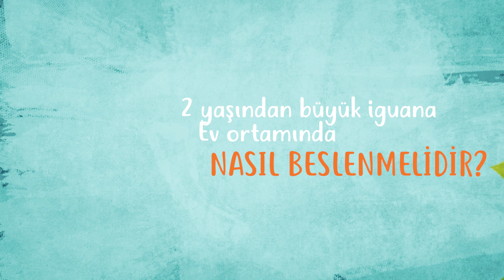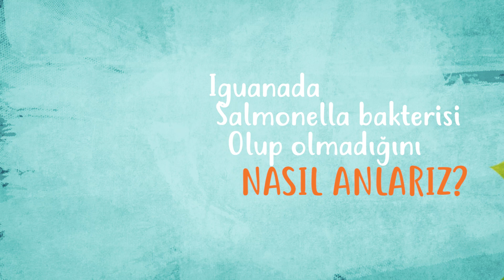Iguanalardan insanlara hastalık geçer mi? Evde gezmeye nasıl alıştırılır?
Veteriner Hekim GözdeÇetin Kasap, Iguana'lar hakkında herşeyi anlatıyor.
Iguana evde salınır mı?Teraryumdan nasıl çıkar? Ne zaman çıkar?
Iguana evdeki cisimleri nasıl tanır,
Evdeki şeyleri unutur mu?
Kalsiyum eksikliğini nasıl anlarsınız?
Iguana evde gezmeye nasıl alıştırılır?
Iguanalarda en sık rastlanılan hastalıklar nelerdir ve nasıl anlaşılır?
Kolu kırıldı, parmağı koptu
Iguananm hareketsiz duruyor öldü mü?
Iguanamın çenesi, kolu, bacağı şiş nesi var?
Iguanam hiç hareketsiz duruyor ne yapmalıyım?
Iguanam yemek yemiyor ne yapmalıyım?
Iguana mantar hastalığı nedir, insana geçer mi?
Iguanam dişi karnı şişti nesi var? Yalancı gebelik nedir? Iguana kısırlaştırılmalı mı?
Iguana su kabı ne ile dezenfekte edilir?
Iguana dışkı ve kakaları bulaşan eşya nerede yıkanır?
Iguana'da salmonella nedir, insana bulaşır mı?
Iguana'da salmonella  var mı yok mu nasıl anlaşılır? Nasıl bulaşır? Nasıl tedavi edilir?
09:4 - 11:47 Iguana parazit var mı? Parazitleri için ne yapılabilir? Ne kadar aralıklar ile yapılabilir? Tedavisi nasıl yapılır? Iguana paraziti insana bulaşır mı?
11:48 Iguana öpülür mü? Öpülerek sevilir mi?
12:00 -13 :21Iganalara tuvalet alışkanlığı öğretilebilir mi? Eve çiş kaka yapar mı, nasıl temizlenir?
13:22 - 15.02 Iguana agresif mi nasıl anlarsınız? Agresifleşince hangi hareketleri yapar? Size nasıl saldırabilir?

Bu videonun her hakkı saklıdır.